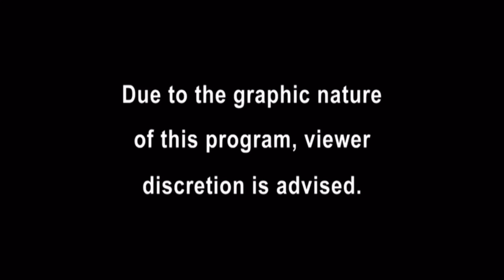24hr in the Most Dangerous City in America...